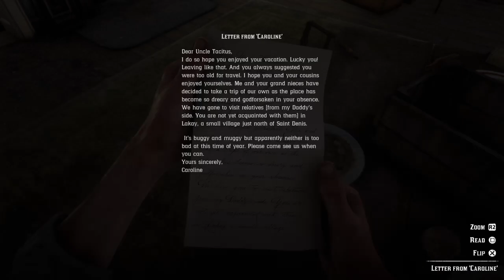Red Dead Redemption 2 Returning Home|Part 32